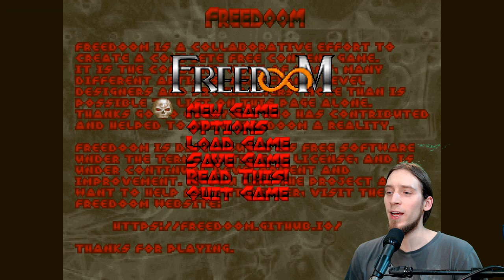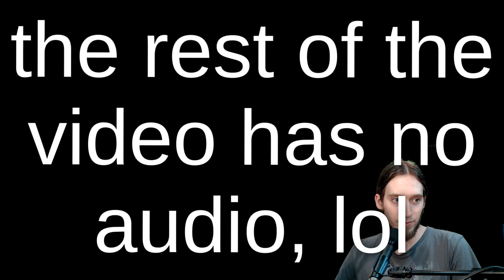Playing Freedoom v 0.11.3: E2M3,4